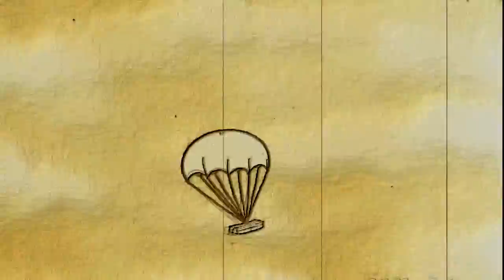LAexit - Dance now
We allready did some time travel to 90's and 80's so now we start whit number 7. Hope that's your lucky number!!